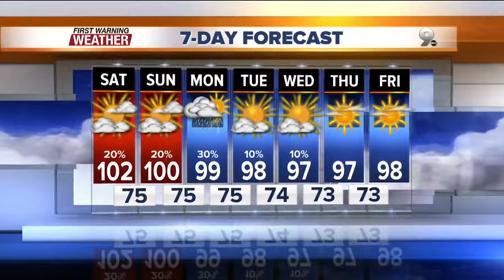Chief Meteorologist Erin Christiansen's KGUN 9 Forecast Friday, August 28, 2015